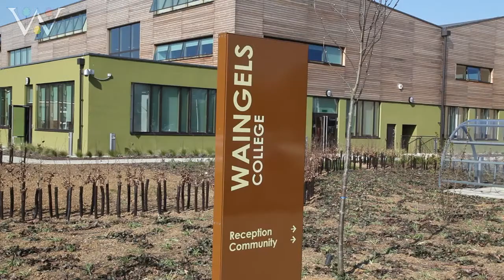Waingels College A School for the Future